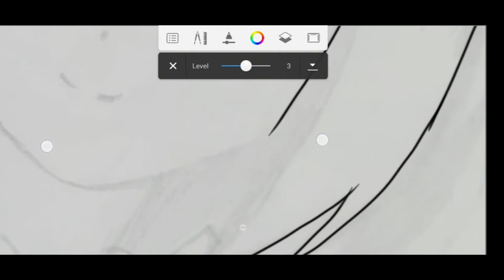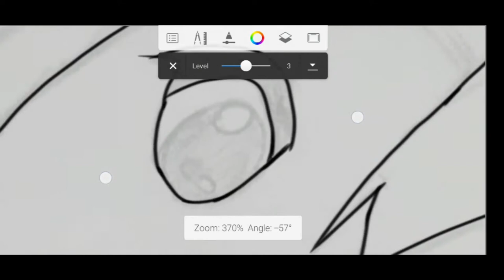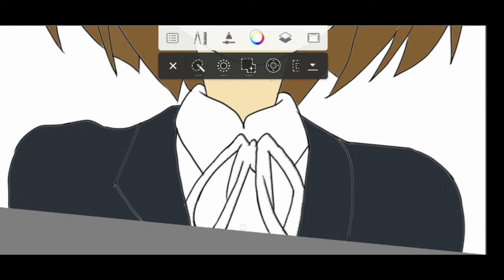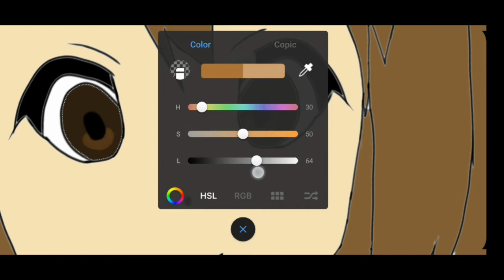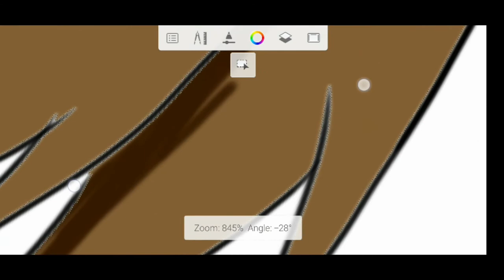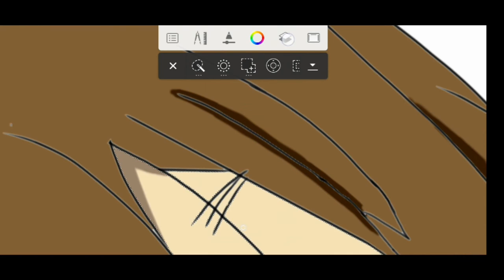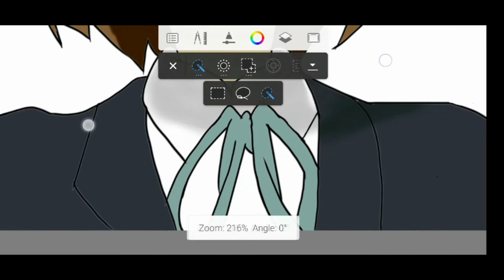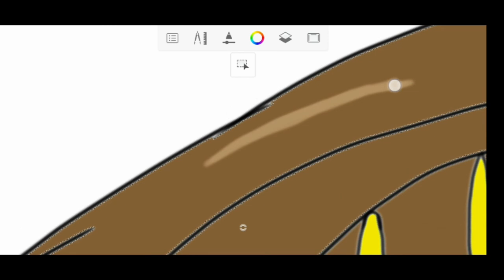speed painting | yui hirasawa | k on! | autodesk sketchbook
hey guys

welcome to catz sketch

linear art and speed painting of yui hirasawa from k-on!

character: yui hirassawa
anime: k-on!

device: samsang galaxy M30s
free hand painting no stylus